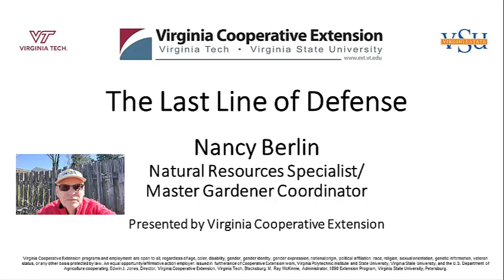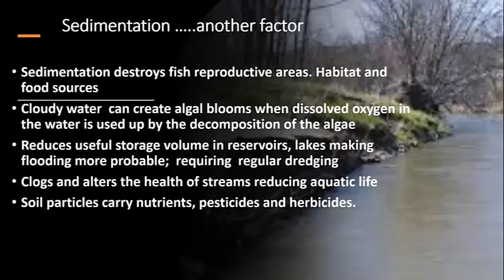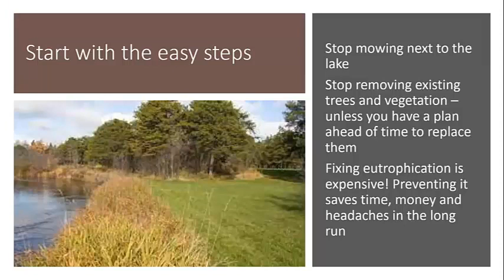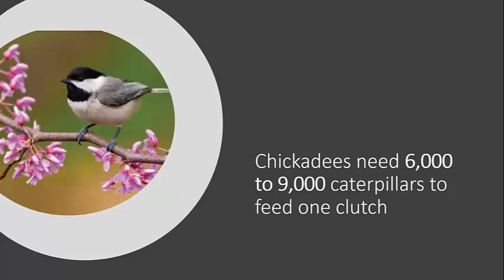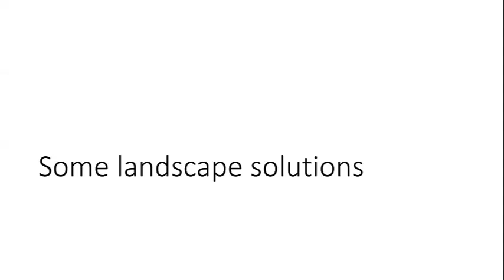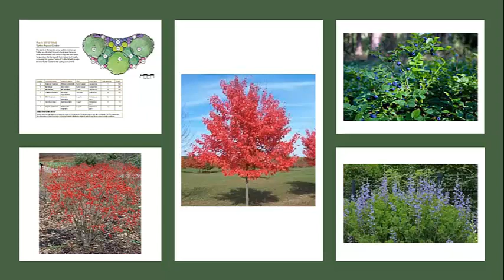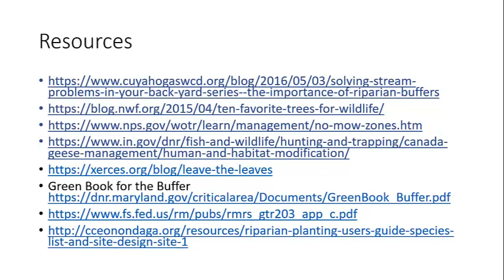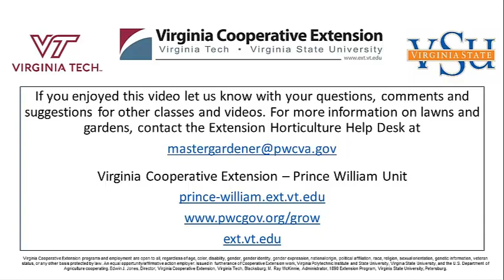The Last Line of Defense Protecting Water Quality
Important information on how shoreline management impacts water quality